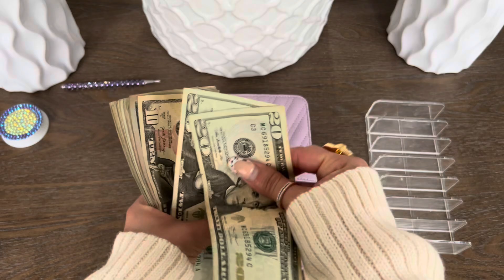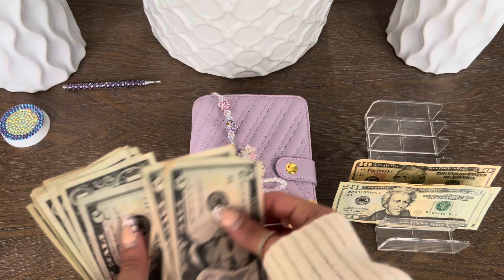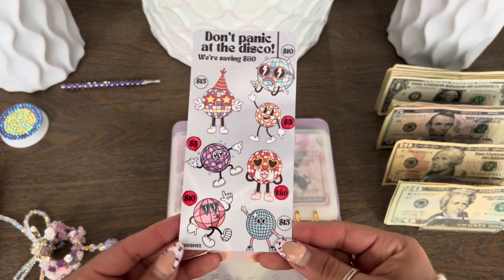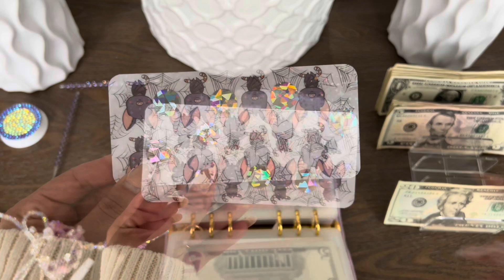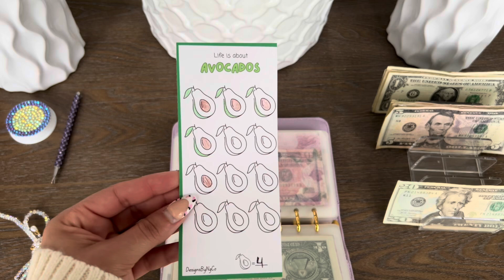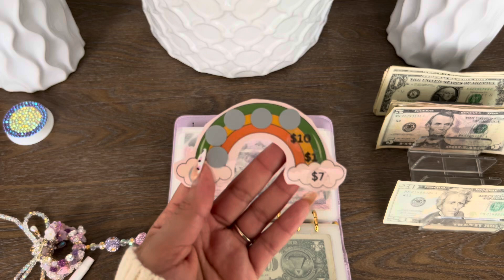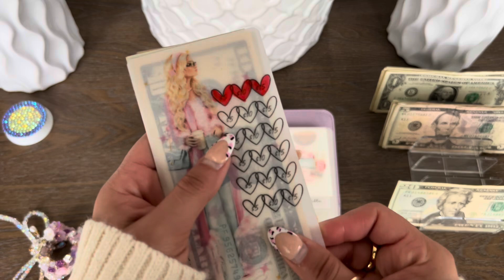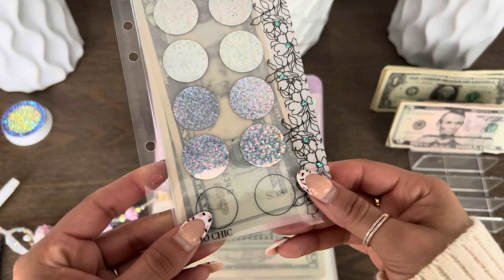Cash Stuffing | $105 | Dave Ramsey Inspired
Cash stuffing some saving challenges to help me pay off my debts.